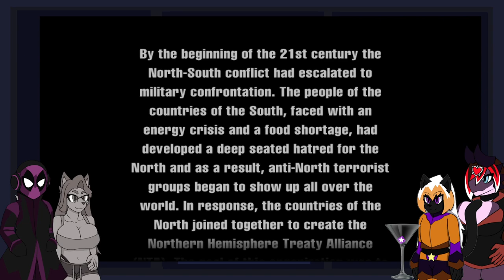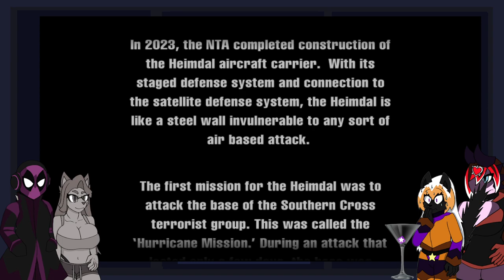[VaStar] Carrier Part 1 | VaStarPlus Stream VODs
[First Streamed : October 28th, 2023]
And Visit my Twitter and my Discord Server for Updates on my Streams